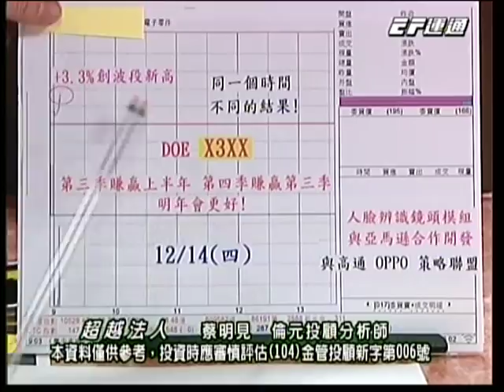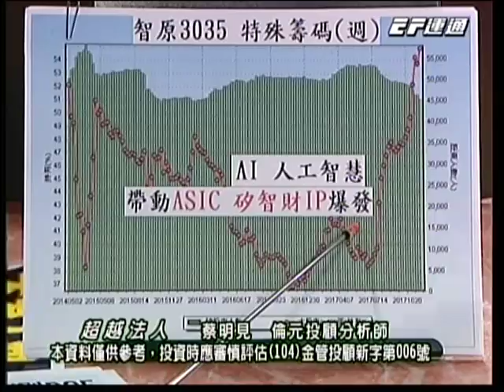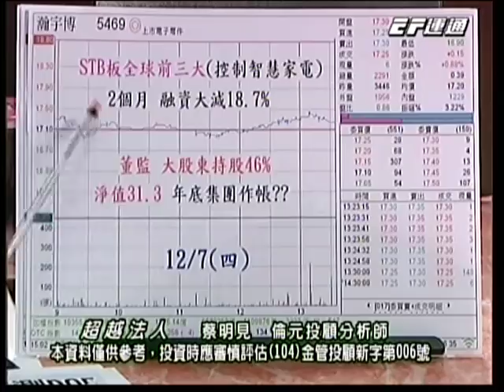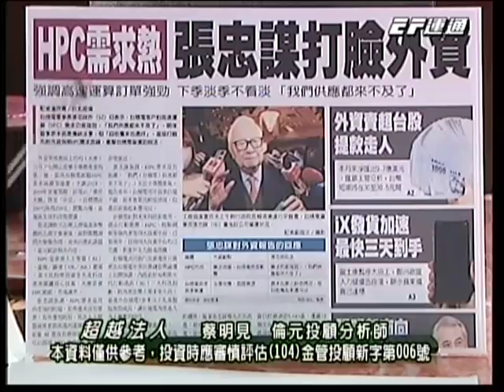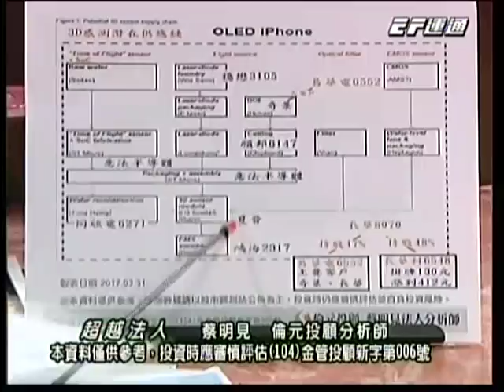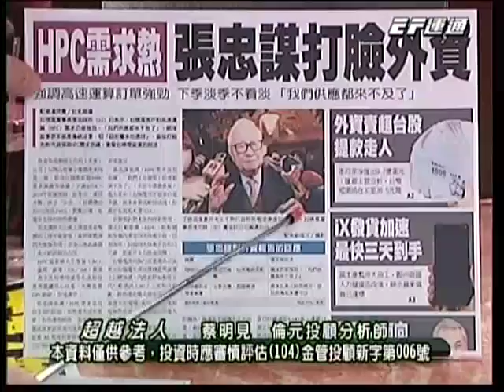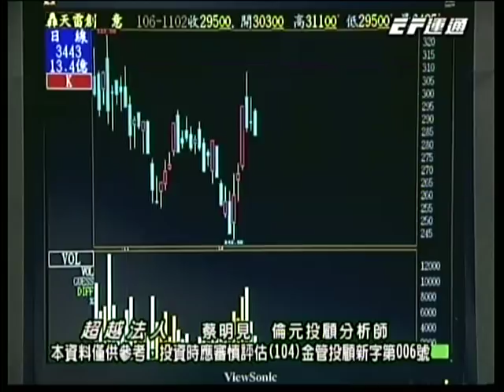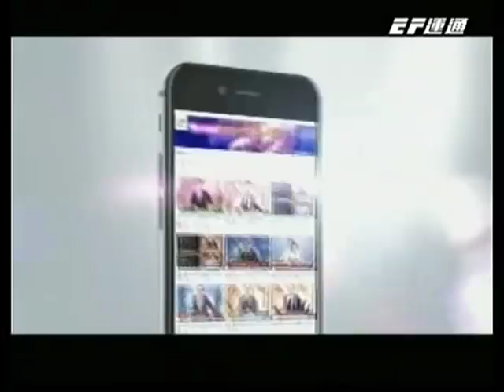20171214 1930 蔡明見 超越法人